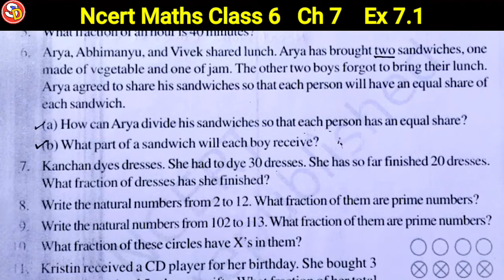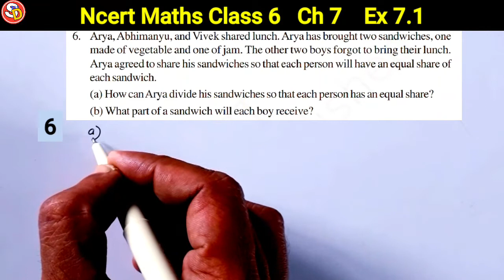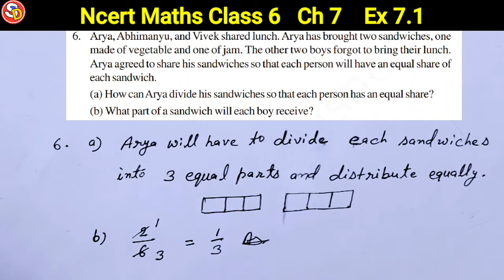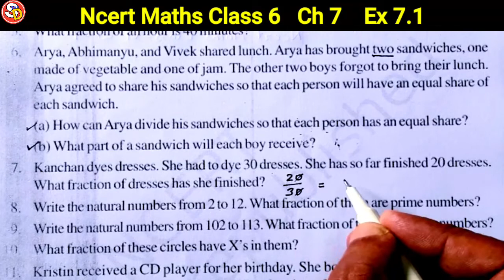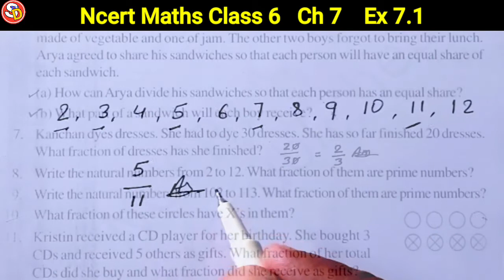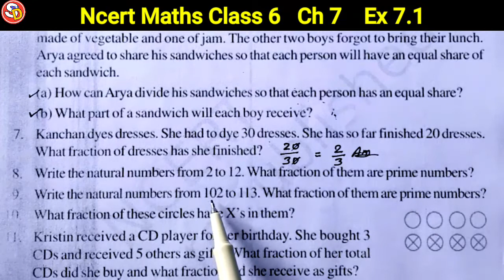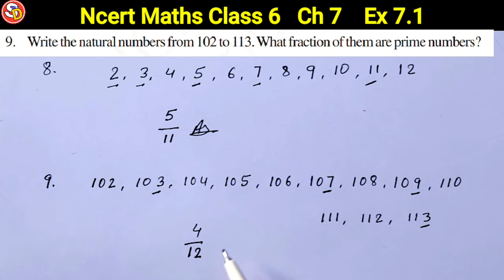Q (6 to 9) Ex 7.1 Ncert Maths Solution Class 6 Saraswati Shishu Vidya Mandir सरस्वती विद्या मंदिर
नमस्कार
बच्चों इस विडियो में Class 6 Maths Ex 7.1 Q 6 to 9 को Solve किया गया है। आप सभी इस विडियो को ध्यान पूर्वक देखकर समझें और उसे Revise भी करें। धन्यवाद।